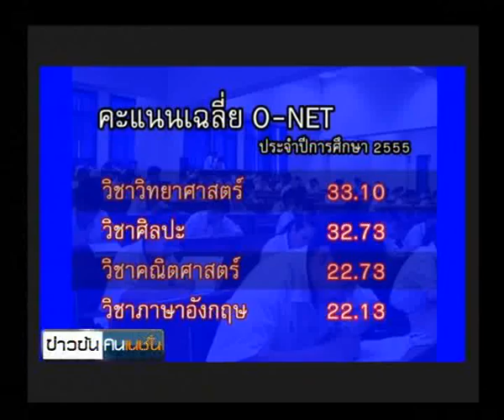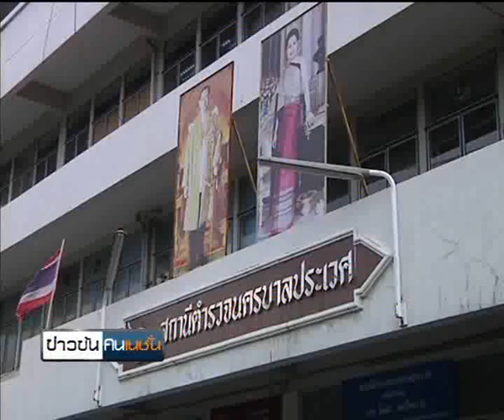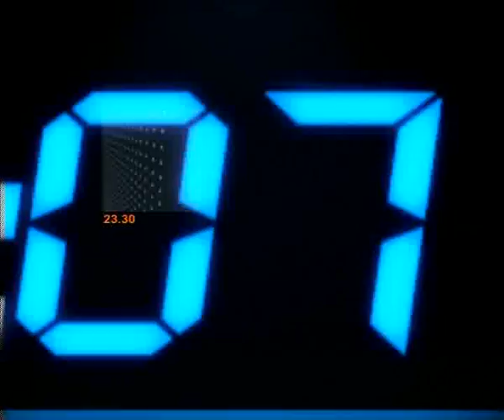ข่าวข้นคนเนชั่น (25มี.ค.56เบรค3)